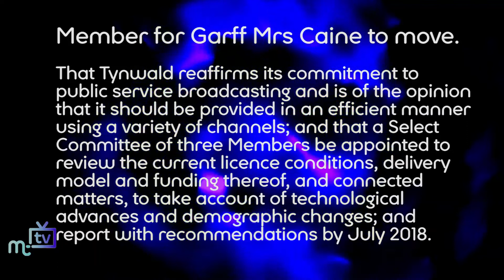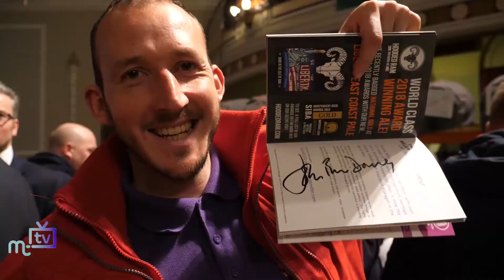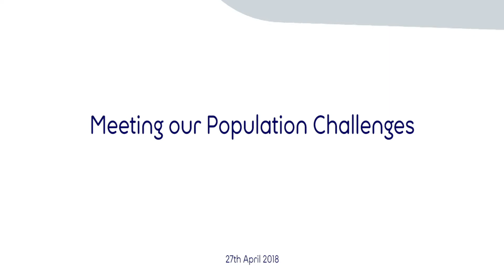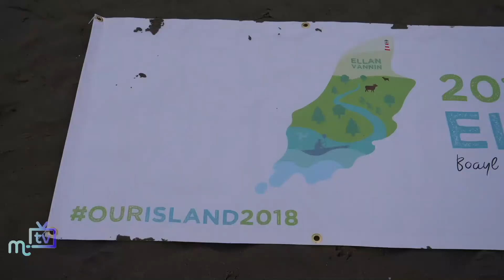MTTV 2018: January - June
All the big stories from 2018 as the abortion bill continued its passage though Tynwald, exclusive pictures of Prince William arriving for the TT and the debate over public service broadcasting went to a committee.